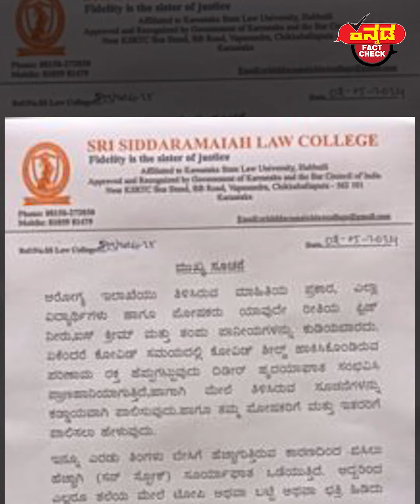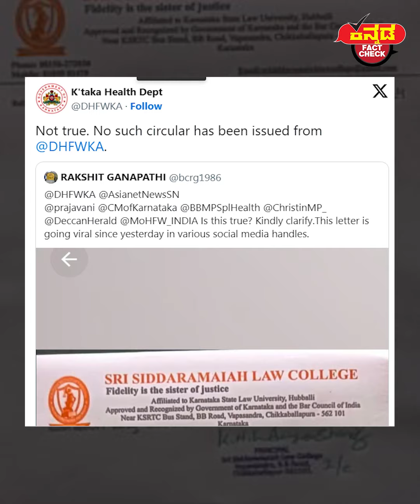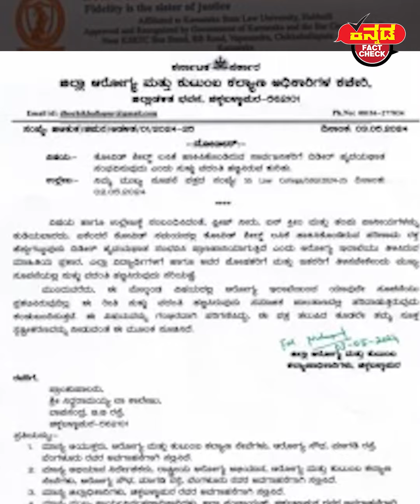ಸಿದ್ದರಾಮಯ್ಯ ಲಾ ಕಾಲೇಜು ಸುತ್ತೋಲೆ ಆರೋಗ್ಯ ಇಲಾಖೆಗೆ ಸಂಬಂಧಿಸಿಲ್ಲ | Kannada Fact check | Covid | Fake News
ಕನ್ನಡ ಫ್ಯಾಕ್ಟ್‌ಚೆಕ್‌ ಮಾಧ್ಯಮವನ್ನು ಬೆಂಬಲಿಸಿ

ಕನ್ನಡ ಫ್ಯಾಕ್ಟ್ ಚೆಕ್ ಸುಳ್ಳು ಸುದ್ದಿಗಳನ್ನು ಬಯಲುಗೊಳಿಸುವ ಸ್ವತಂತ್ರ ಮಾಧ್ಯಮವಾಗಿದೆ. ನಿಮಗೆ ಯಾವುದೇ ಫೋಟೊ, ವಿಡಿಯೋ, ಸುದ್ದಿಯ ಕುರಿತು ಸಂದೇಹ ಬಂದರೆ ನಮ್ಮ 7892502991 ವಾಟ್ಸಾಪ್ ನಂಬರ್‌ಗೆ ಕಳಿಸಿ. ಫ್ಯಾಕ್ಟ್ ಚೆಕ್ ಪ್ರಕಟಿಸಿ ಸತ್ಯ ತಿಳಿಸುತ್ತೇವೆ.